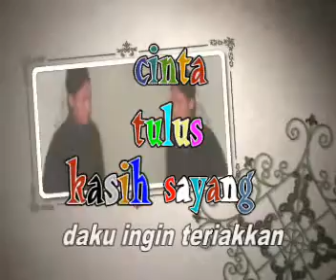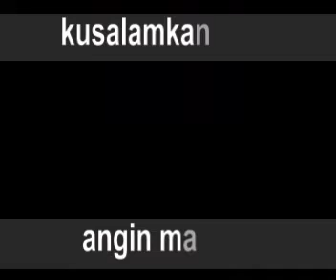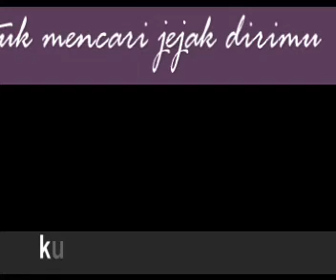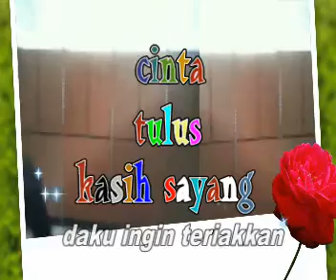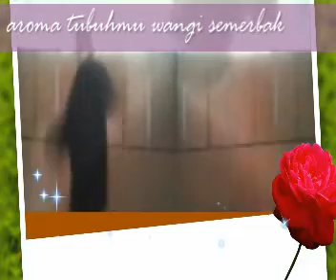RASA RINDU - BY MIFTACHUL WACHYUDI (YUDEE)